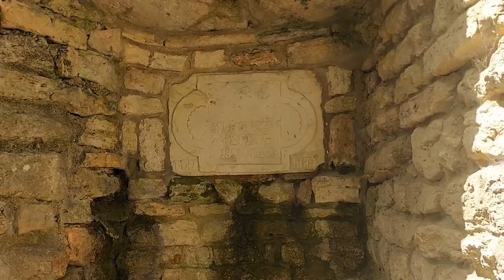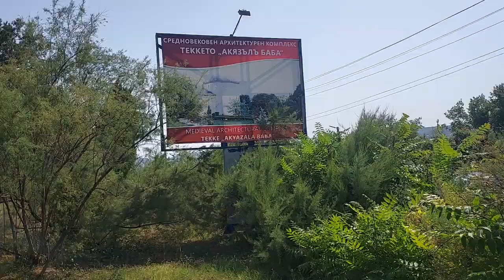Bulgaria 2023: Day 10: Balchik, Obrochishte & Dobrich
On my tenth day in Bulgaria, we head up to the north-eastern corner of the country, checking out Queen Marie of Romania's summer palace and a Sufi tekke, before heading to the city of Dobrich to remember the victim of a cruel crime.